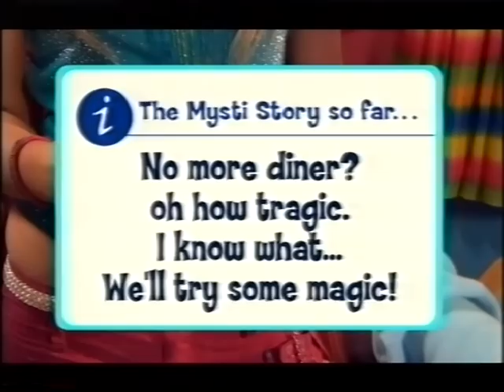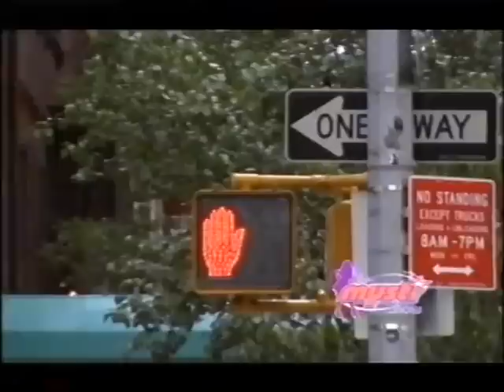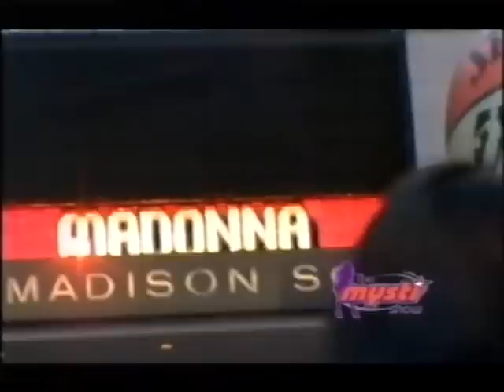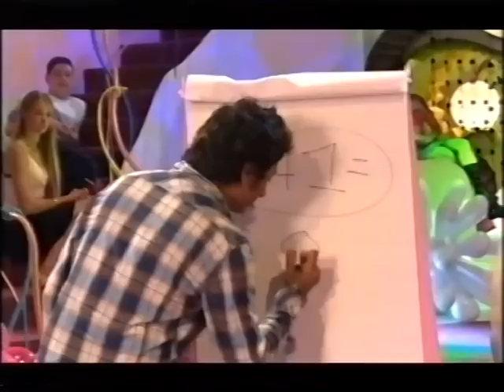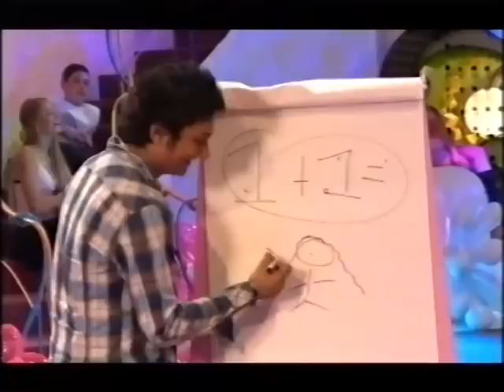The Mysti Show 2004